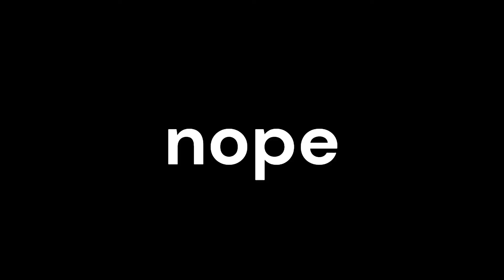I'm back! 8 year old random duo-Fortnite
I'm back with some more Fortnite content reviewing some of the latest updates with a little buddy